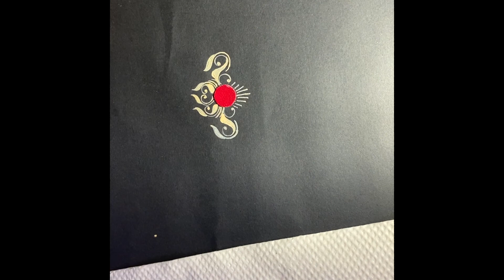Bengali Bridal Kolka || 2022